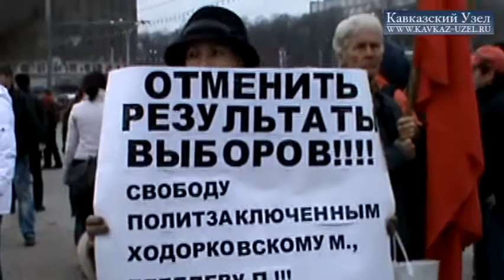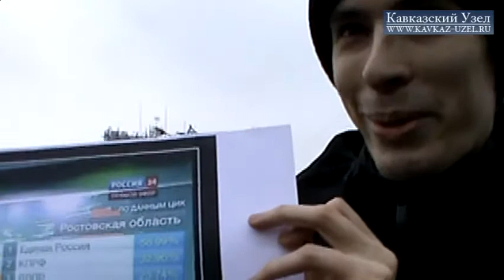10 декабря в Ростове-на-Дону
10 декабря, с 11 утра на Театральной площади Ростова-на-Дону собралось около 200 человек. Все протестующие пришли заявить свое «против» итогов парламентских выборов 4 декабря. Однако сотрудники полиции пытались не допустить никакого собрания людей. Вскоре одну из пришедших на акцию женщину задержали и посадили в служебную машину. Как пояснил сотрудник полиции, она незаконно раздавала листовки. Запреты полиции на проведении акции действия не возымели: остановить все подходящих на площадь людей было невозможно. Более 250 собравшихся людей разошлись по всей площади: кто-то общался с депутатами от КПРФ, кто-то просто наблюдал за происходящим. Простояв более часа, представители правоохранительных органов и коммунистической партии попросили разойтись всех собравшихся. К часу дня Театральная площадь опустела. На ней остались лишь около 400 сотрудников полиции.